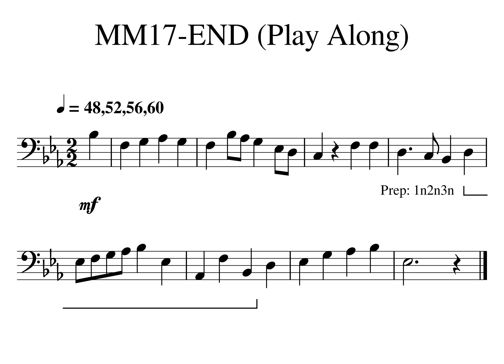002 Rigaudon MM21 22 Play Along Tempo 48 52 56 60